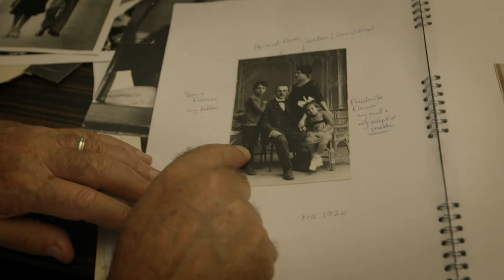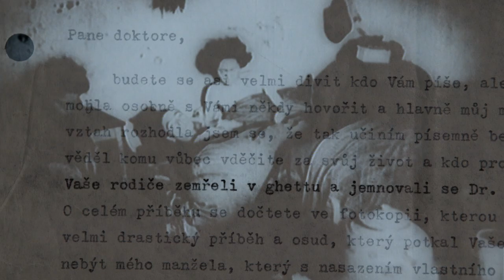IDENTITA ES (2022) oficiální trailer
Dokument Identita ES přináší neuvěřitelný životní příběh jednoho z nejuznávanějších světových imunologů a genetiků, který celý život zasvětil odhalování tajemství genů a přitom sám po desítky let neznal svou vlastní identitu. Jen souhrou náhod objevil, že je někým úplně jiným.
Profesor Emil Skamene v roce 1968 opustil Československo a žije již léta v Kanadě. Zcela výjimečně nosí na klopě malou zlatou lilii rytíře Národního řádu Québecu a nad ním nenápadný odznáček, vyznamenání od britské královny Alžběty pro Kanaďany, kteří jsou významní pro Britské impérium. Profesor Skamene napsal přes 280 publikací z oblasti genetiky, imunologie a metabolických poruch, získal desítky ocenění světových univerzit, vědeckých akademií, výzkumných center i mezinárodních organizací. Je zakladatelem Ústavu pro klinický výzkum Univerzity McGill v Montrealu. To je jen jedna strana jeho příběhu. Kapitola o úspěšném vědci, který patří mezi světovou špičku.
Kapitola druhá je neméně fascinující. Profesor ES se narodil za II. světové války v haličské Bučači asi v srpnu 1941. Přesněji to neví. Svou pravou identitu neznal třicet let. Narodil se jako Emil Kleiner, jako dítě židovských rodičů, významného haličského notáře Benio Kleinera a jeho manželky Gizely. Jeho rodiče zahynuli při pogromu v roce 1943. Krátce před svou smrtí však dokázali zařídit, že osmnáctiměsíční synek byl neuvěřitelně dramatickou cestou a s pomocí nejméně pravděpodobného muže dopraven do Prahy. Z 16 000 bučačských Židů přežili válku jen čtyři. Profesor Skamene je jeden z nich. Za jeho celoživotním snažením stojí touha dokázat, že stálo za to ho zachránit.